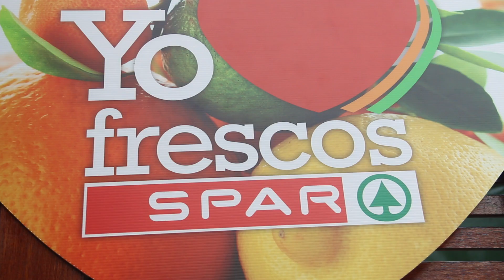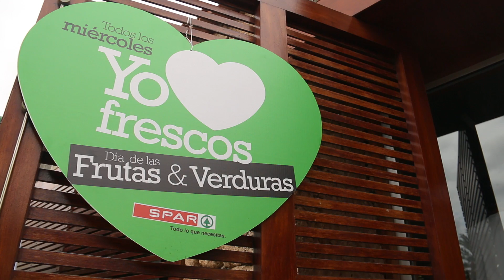SPAR - Fiesta de la Cosecha Canaria 2014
SPAR celebra la Fiesta de la Cosecha Canaria apoyando a los agricultores locales. Una cosecha de calidad con sello canario.